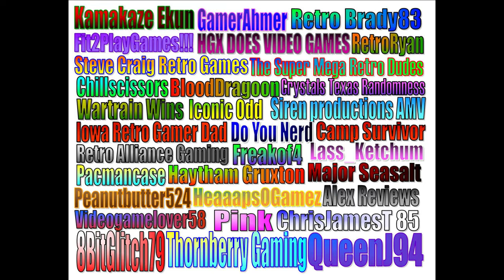Unboxing of a Lootgaming special and a Mario Mystery Block (old Video reuploaded)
I unboxed a Lootgaming special box and a Mario Mystery Block.

The music I used does not belong to me it belongs to Teknoaxe.
He allows us to use it for free whether monetized or not.

Want your own Mario Mystery Block?

Want your own Lootgaming box?